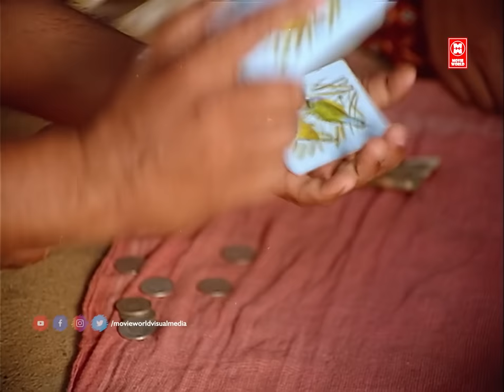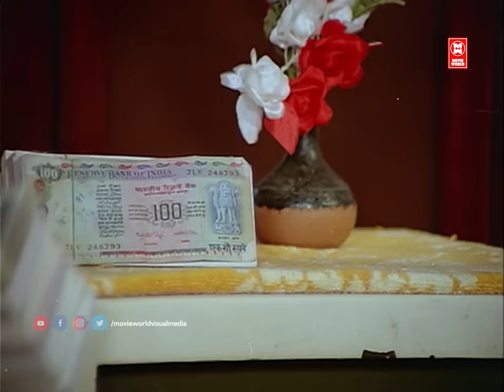പഴയകാല മലയാള സിനിമയിലെ കിടിലൻ കോമഡി സീൻസ് | Jayaram | Kuthiravattam Pappu | Malayalam Comedy Scenes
Movie : Georgootty C/O Georgootty

Starring : Jayaram , Thilakan , Jagathy Sreekumar , Kuthiravattam Pappu , Jagadish , Siddique , Janardhanan , Rizabawa , Vijayaraghavan , Oduvil Unnikrishnan , Sunitha , K. P. A. C. Lalitha , Sukumari , Unni Mary , Mala Aravindan , Babu Namboothiri

|| ANTI-PIRACY WARNING ||
*COPYRIGHT PROTECTED*